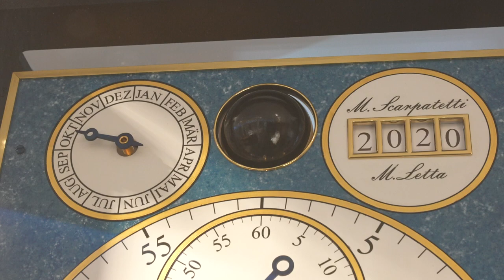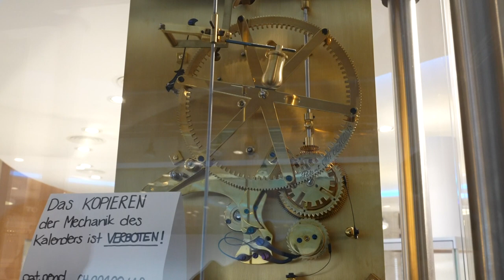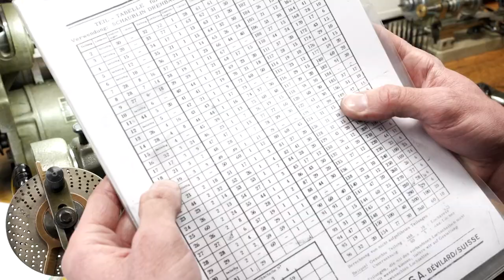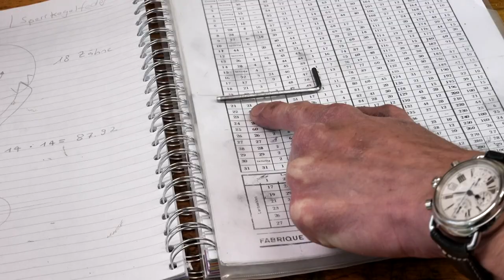Letta Buchs-wo Träume wahr werden